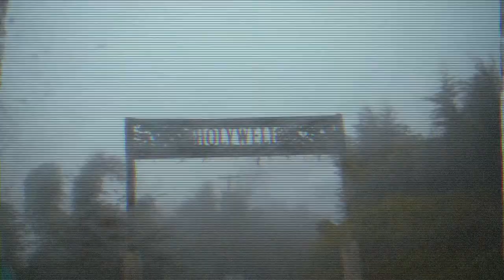BLUE BOAT (GRILLING @ HOLYWELL) - [DDRS02E03]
Holywell! Our backyard!
The crew went back to Holywell again on a rainy & windy Saturday evening to run a boat!
For those of you out there who don't know what a boat is, I don't mean it in the literal sense, but when Jamaicans come together & pool their resources to buy some food for a cookout, sometimes we call it 'running a boat.'

Season two is all about food & culture, so have a look at how Jamaicans get down on the grill.

Food featured in this episode:
Jerk Chicken
Steam Fish
Fried Fish
Fried Ripe Plantain
Roast Ripe Plantain
Fried Green Plantain Balls

Visuals shot by Tennyson Rhoden & Duane 'Doofy' Phillips
Edited by Duane 'Doofy' Phillips courtesy of DuaneMarc.Media

Soundtrack
Ballaz Productions - This Is Dancehall Riddim Instrumental
Capleton - Fire (Ft. Jah Thunder) (Mozes Remix)
Capleton - Slew Dem (Ft. Capleton) (Mozes Original Mix)
Mr. Vegas - Heads High (Mozes x Kid Kobra Remix)  (CRVFTSMEN Bootleg)
Beenie Man - Romie (CRVFTSMEN Bootleg)